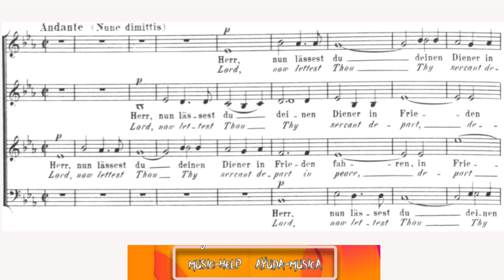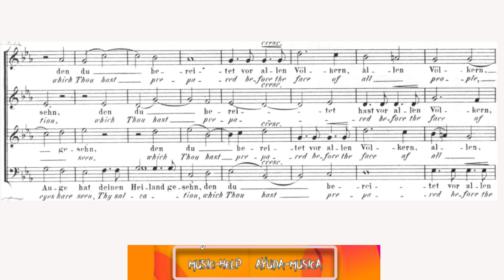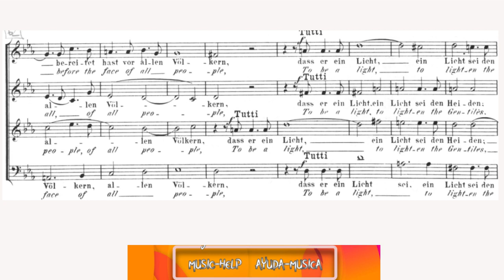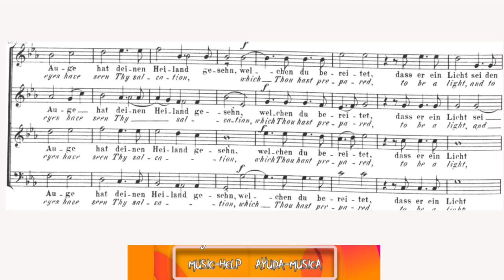Tenor - Mendelssohn - Herr, nun lässest du - Op. 69, 1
Tenor voice.
Lord, now lettest thou thy servant depart in peace - Nunc dimittis

Voz de Tenor.
Ahora, Señor, según tu promesa, puedes dejar a tu siervo irse en paz - Nunc dimittis.